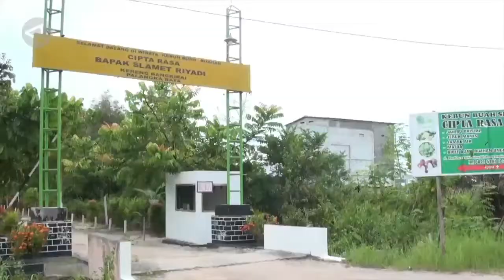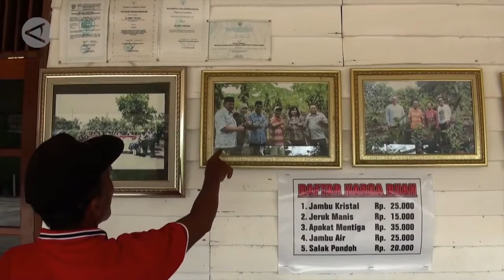Sukses petani buah mengubah lahan gambut menjadi lahan produktif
Petani di Desa Kereng Bangkirai, Kecamatan Sebangau, Kota Palangka Raya, berhasil mengubah lahan gambut menjadi lahan produktif. Dengan menggunakan konsep agroforestry, mereka bertanam buah-buahan yang bisa panen dalam waktu yang relatif singkat. Salah seorang petani bernama Slamet Riadi menceritakan sukses yang ia raih dalam llputan berikut ini. (Redianto Tumon Sp/Fahrul Marwansyah/Rinto A Navis).

Sumber: Antaranews.com